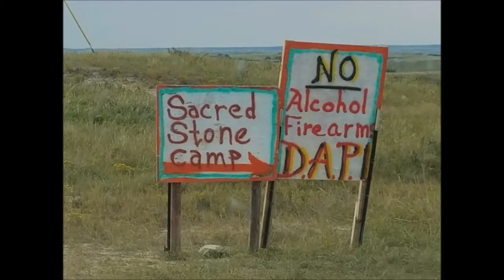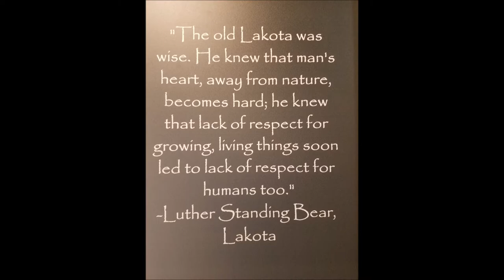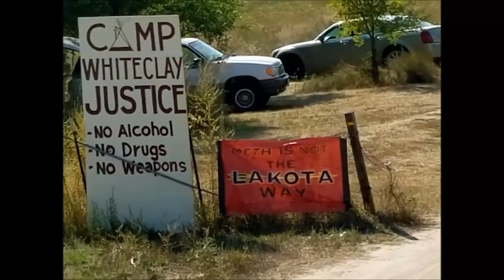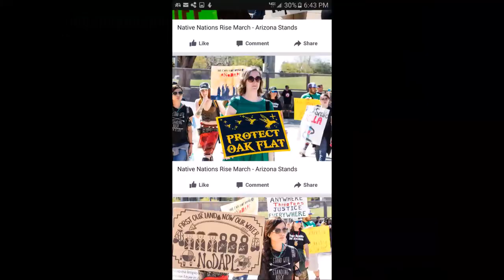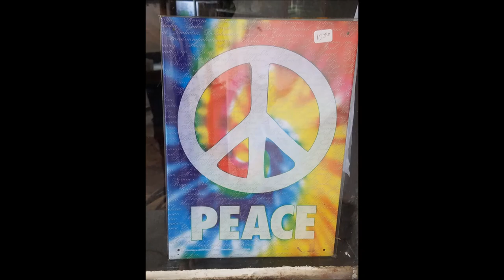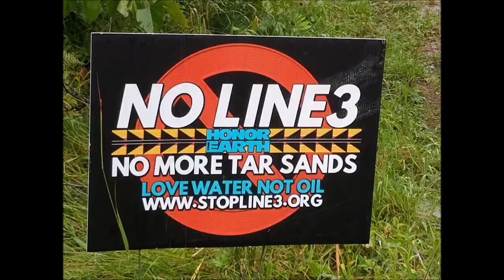The Camps Came Back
A compilation of photos to support a parody written and performed by Janie Stein and Martin Bates, The States Duo.  The song "The Cat Came Back" by Harry S. Miller, was re-written to tell the story of various camps that have arisen either before or after Standing Rock with the same idea of protecting resources for future generations. The song was inspired by and written at Turtle Island Camp.  Our friend T had really encouraged us and so enjoyed the original song that we began to re-write the chorus on the fly.